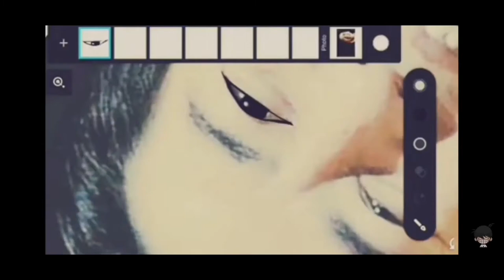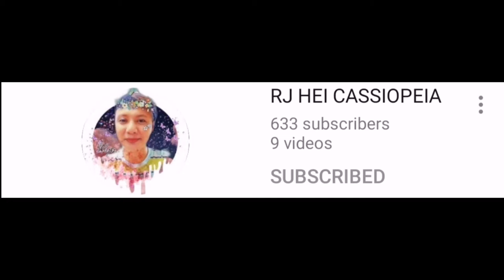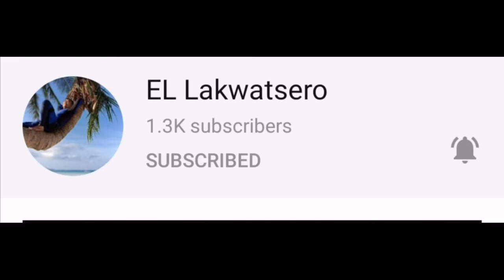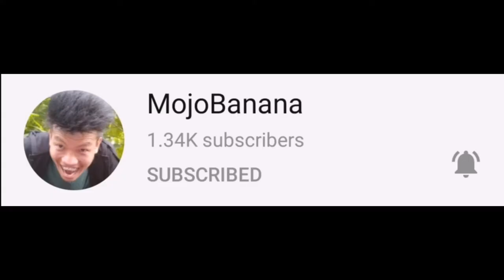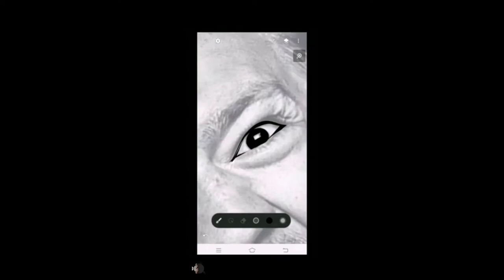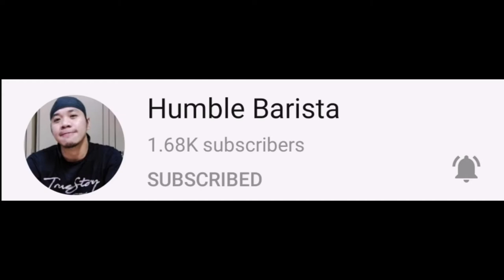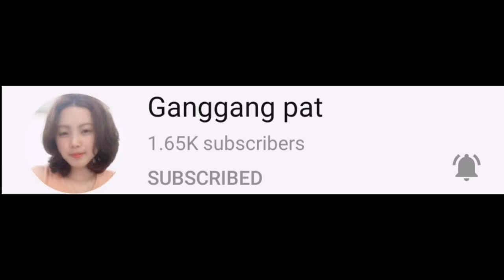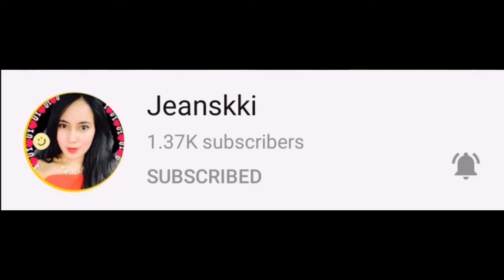That's what Friends are for😍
Dream What You Believe | Have Faith👏🤑